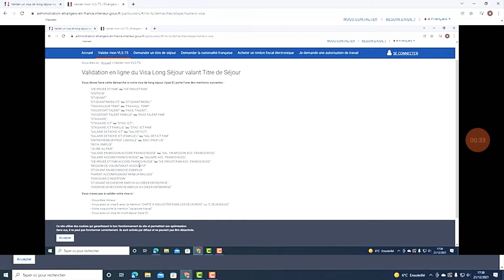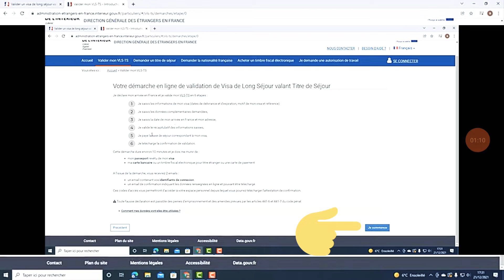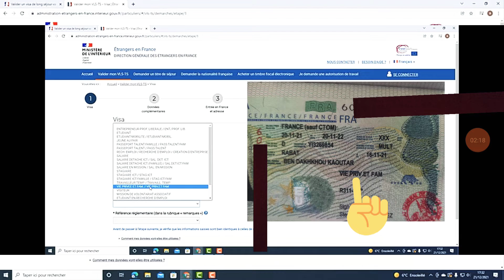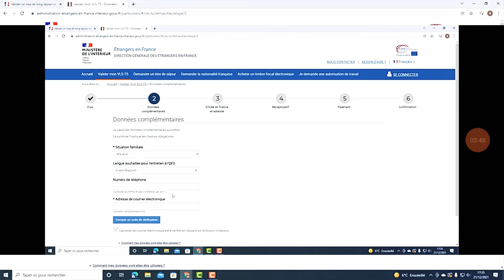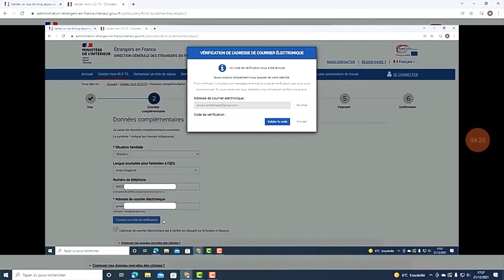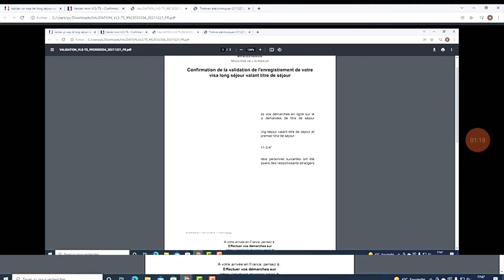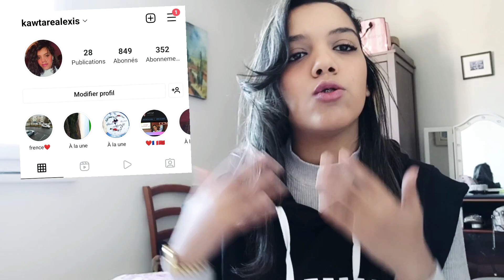الزواج المختلط: جيتي لفرنسا وماعرفتيش اشنو غادي ديري اجي نوريك كيفاش تفاليدي لفيزة ديالك بسهولة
𝕧𝕒𝕝𝕚𝕕𝕒𝕥𝕚𝕠𝕟 𝕕𝕖 𝕧𝕚𝕤𝕒
كيفاش نفاليدي لفيزة ديالي خطوة بخطوة
اول حاجة نديرها ملي نوصل لفرنسا
بكل سهولة تقدير تفاليدي لفيزة ديالك